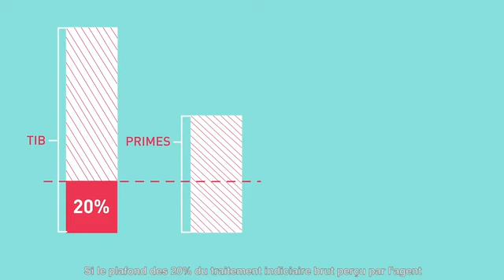RAFP Tutoriel employeurs n°5 les employeurs multiples